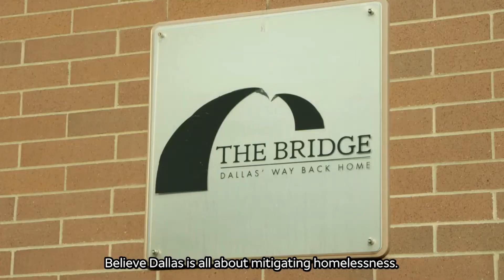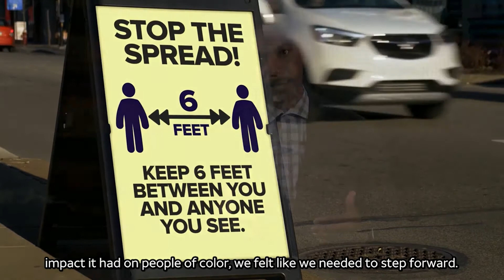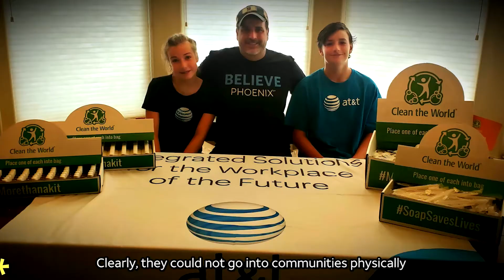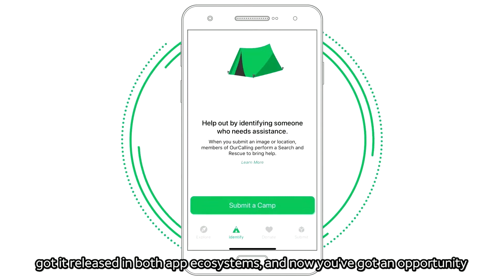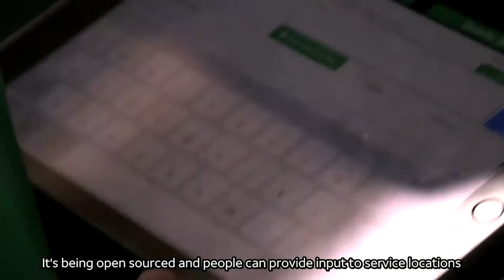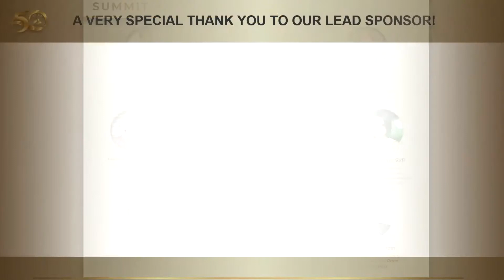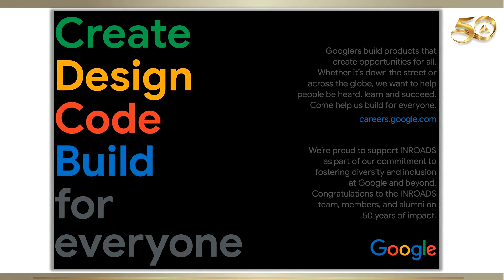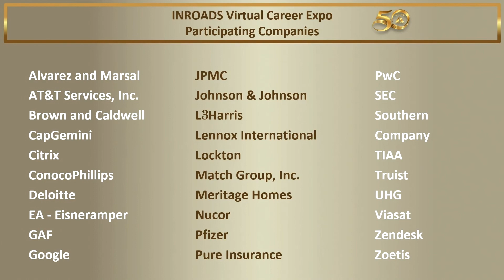Culture Disruption Part II | Hardmom Williams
INROADS 50th Anniversary
Disruptive Innovation Diversity Summit
Speaker: Hardmom Williams, Vice President, AT&T Believes & Community Engagement, AT&T, INROADS Alum

Culture Disruption in the Workplace & Workforce
Part II: Case Study: AT&T Truly "Believes"
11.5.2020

AT&T is a global leader of technology and communication. As technological advancements explode, underrepresented and poorer communities have lacked the resources to keep pace. What happens to those communities? AT&T Believes is a localized effort to create positive change in these communities. The work harnesses employee engagement coupled with localized collaborators to drive impact.